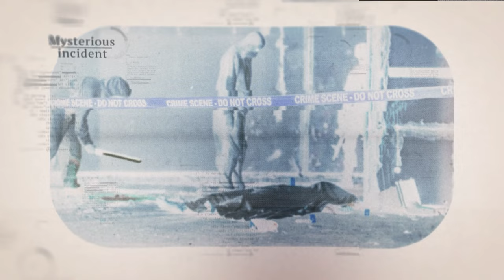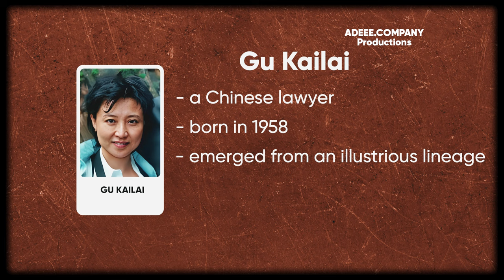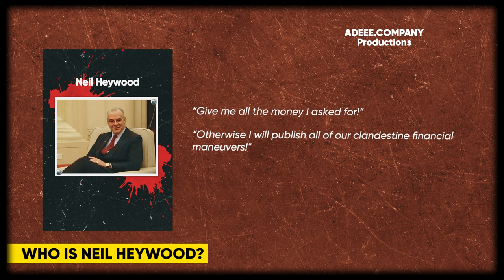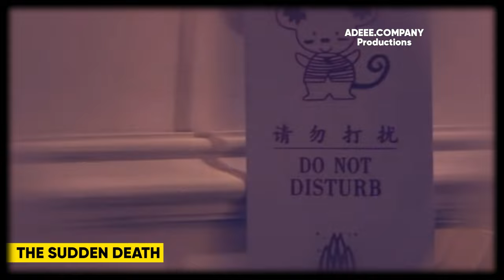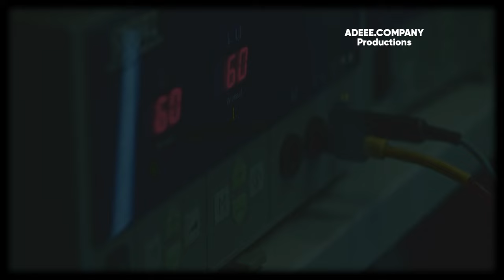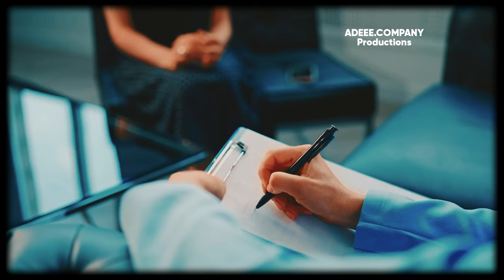WHAT LIES BEHIND THE FACADE OF THE CHINESE GOVERNMENT? - GU KAILAI | The Case Shocked Public 2012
In August 2012, Gu Kailai was sentenced to death by the court but had his execution postponed for the murder of British businessman Neil Heywood. Gu Kailai and his family assistant Zhang Xiaojun were charged with poisoning British businessman Neil Heywood with cyanide in November 2011 in Chongqing. And from here, a tragic tragedy of Chinese politics is clearly outlined from this woman.

Welcome to 'Cold Case Killers', a channel dedicated to unraveling the most chilling and mysterious murder cases. Our journey delves deep into the heart of solved crimes, bringing to light the stories of victims and the relentless pursuit of justice. Each episode on 'Cold Case Killers' is a gripping tale of intrigue and determination, where the past is pieced together with haunting details and compelling evidence. Join us as we explore the darkest corners of criminal investigations, seeking answers that have eluded detectives for years.

● About Me ●

I'm Benton Shannon, but you might know me as Shannon 8X. My journey began in the intriguing world of forensic pathology, where I had the privilege of guiding aspiring students through their internships. This unique experience sparked a deep fascination with criminal case investigations.

Driven by a passion to delve into the intricacies of each case, my aim is to bring you meticulously detailed analyses that not only inform but also engage. It's an adventure where every detail matters, and I'm thrilled to share this journey with you. Your support means the world to me and the ADEEE PRODUCTIONS team, as it fuels our dedication to uncovering the truth behind the mysteries.

● The Topics that frequently appear on my Channel ●